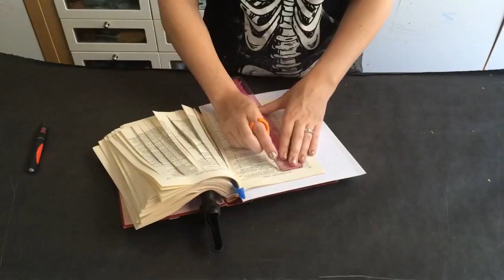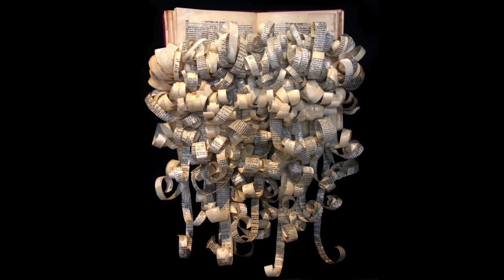Time Lapse Video - Book Art Sculpture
This is a time lapse video of me creating a book art sculpture.  This piece took about 3.5 hours to create and has been condensed into about 1 min.
Curling Keates, upcycled book art sculpture with encaustic.